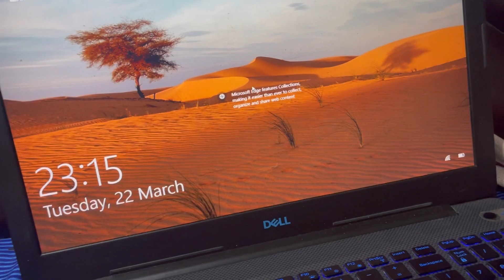CHALO TIGER PRANK KARTE HAI | VJ PAWAN SINGH